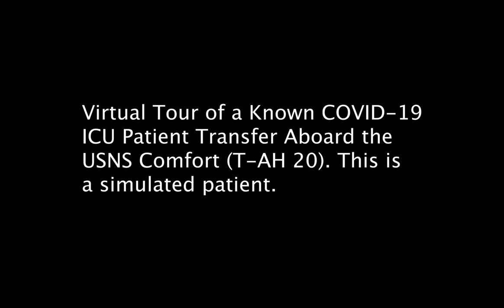Sailors Aboard USNS Comfort Simulate a Patient Transfer Aboard the Ship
NEW YORK CITY (April 5, 2020) – Sailors aboard the Military Sealift Command hospital ship USNS Comfort (T-AH 20) simulate a patient's transfer onto the ship in support of the nation’s COVID-19 response efforts. Effective April 6, Comfort began accepting trauma, emergency, and urgent care patients without regard to their COVID status. Comfort serves as a referral hospital for non-COVID-19 patients currently admitted to shore-based hospitals. This allows shore-based hospitals to focus their efforts on COVID-19 cases. One of the Department of Defense's missions is Defense Support of Civil Authorities. DoD is supporting the Federal Emergency Management Agency, the lead federal agency, as well as state, local and public health authorities in helping protect the health and safety of the American people. (U.S. Navy photo by Mass Communication Specialist 2nd Class Sara Eshleman)